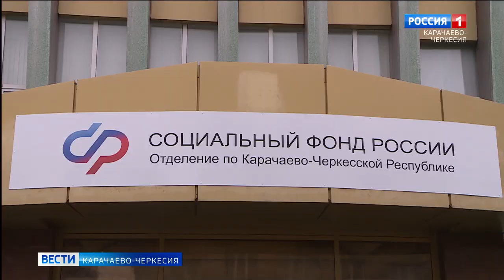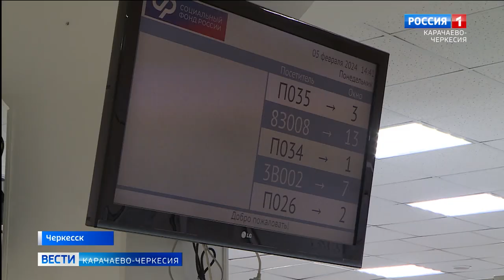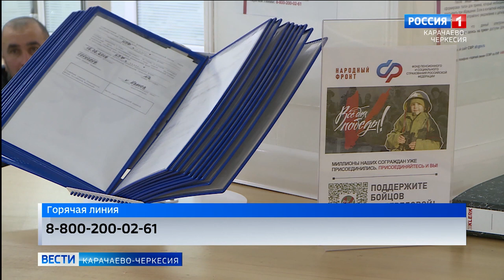В Социальном фонде России по Карачаево-Черкесии сообщили об увеличении материнского капитала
Размер материнского капитала увеличен на 7,4%. Об этом сообщили в социальном фонде России по Карачаево-Черкесии